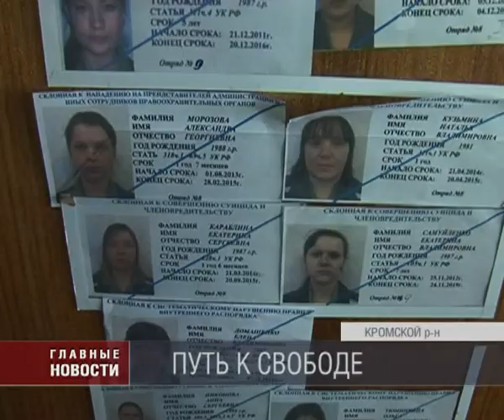Проверка в исправительной колонии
С целью решить проблемы ресоциализации осужденных на региональном уровне, Орел с рабочим визитом посетила член Совета при Президенте Российской Федерации по развитию гражданского общества и правам человека Мария Каннабих.